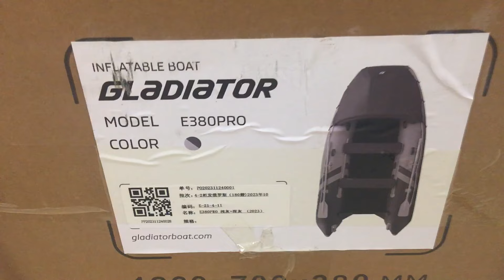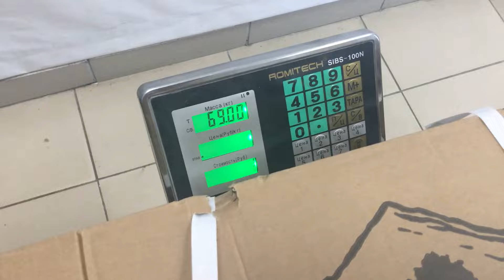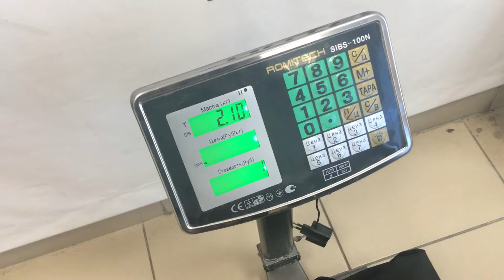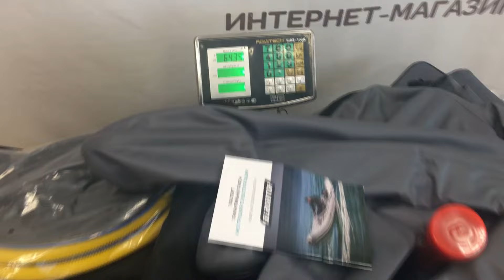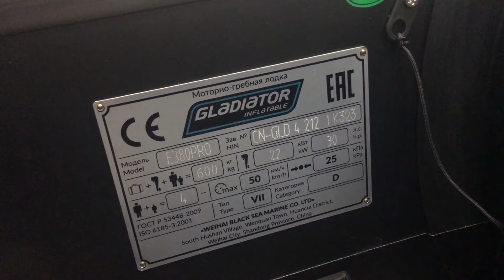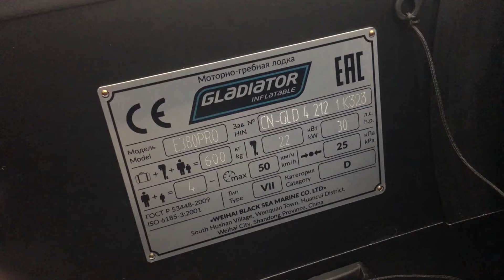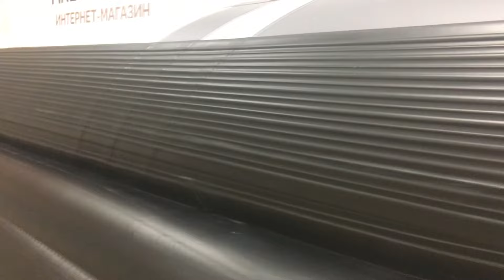Лодка GLADIATOR E380PRO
Смотрим детально лодку GLADIATOR E380PRO. Сборка завод Китай. Взвешиваем, замеряем. Смотрим качество.

ХРОНОЛОГИЯ ВИДЕО
00:00 Вступление
00:45 Габариты упаковки, комплектация
02:34 Взвешивание
03:05 Накачиваем GLADIATOR E380PRO
03:54 Накачали, смотрим
10:10 Замеры параметров
12:37 Размещение в лодке
14:02 Ставим тент и мягкие сидения
17:09 Смотрим днище, защиту
19:25 Почему выгодно купить на MNELODKU.RU